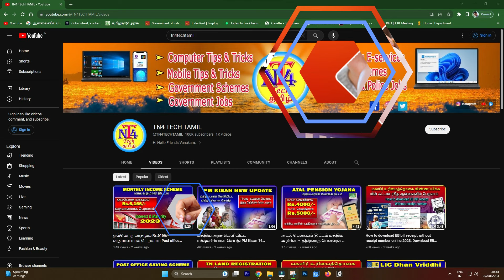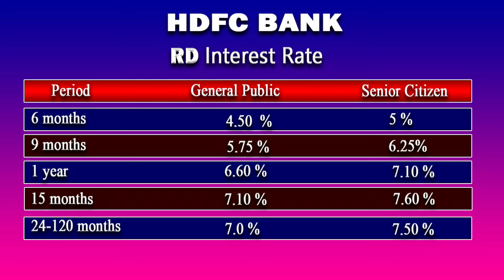5 வருடத்தில் Rs.7,28,000/- தரும் சேமிப்பு திட்டம் HDFC Bank Saving Scheme 2024 Newupdate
5 வருடத்தில் Rs.7,28,000/-  தரும் சேமிப்பு திட்டம் HDFC Bank  Saving Scheme 2024 Newupdate
Rs.1000/- செலுத்தினால் Rs.72,889/- பெறலாம்
 HDFC Bank சிறு சேமிப்பு திட்டம் Recurring deposit hdfc
HDFC recurring deposit scheme
hdfc bank rd scheme interest rate 2024
hdfc bank recurring deposit interest rate and maturity benefits tamil
hdfc bank small saving scheme  2024
hdfc bank recurring deposit scheme features and benefits tamil
hdfc bank new udpate for saving scheme
 monthly deposit scheme in hdfc bank
 recurring deposit scheme in hdfc bank 2024
 hdfc bank monthly deposit scheme
deposit a small amount every month and get a huge amount after matuiry in hdfc  recurring deposit  scheme